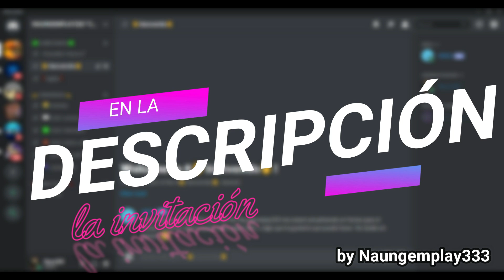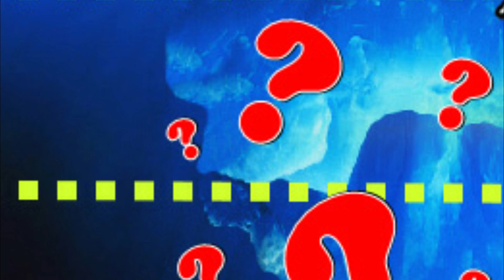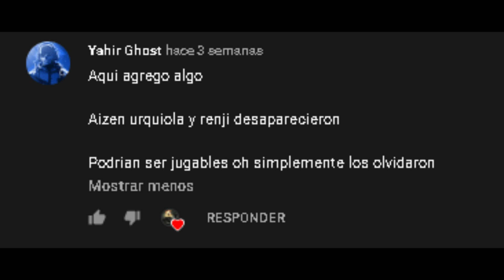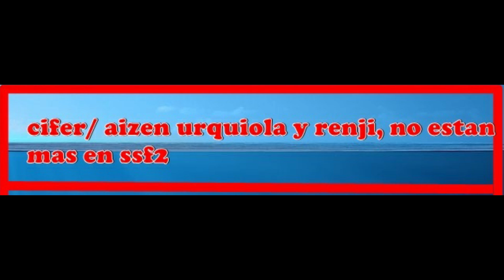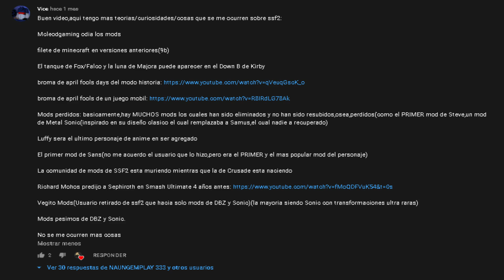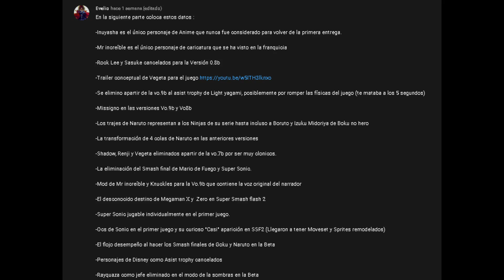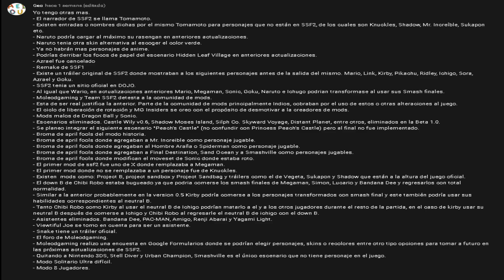🎈🔥ICEBERG DE TEORÍAS DE SUPER SMASH FLASH 2 |PARTE 2|💣/ by naungemplay333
Hola genteeeeee!!!😆😆😆
La segunda parte del iceberg ya la tienen presente, y la imagen la subiré en la comunidad de discord.
Bueno cracks ojala que les halla gustado!

[_LINKS_/

Acá les dejo de donde me informe un poco para comprobar algunas cosas!